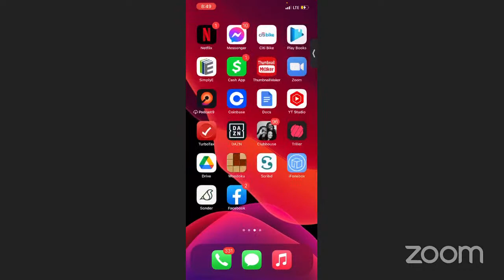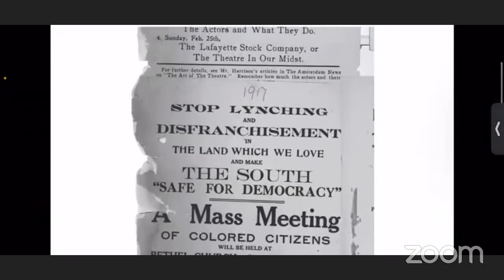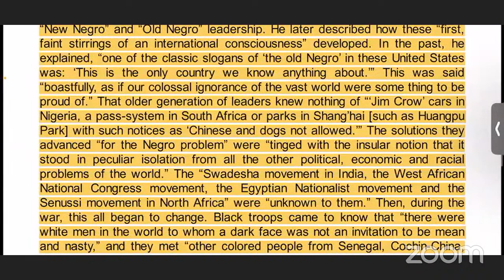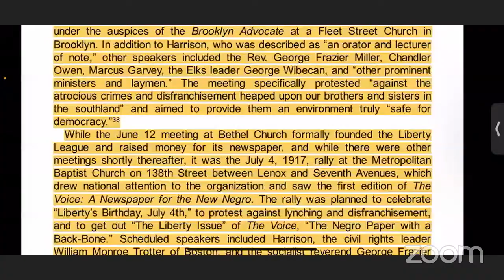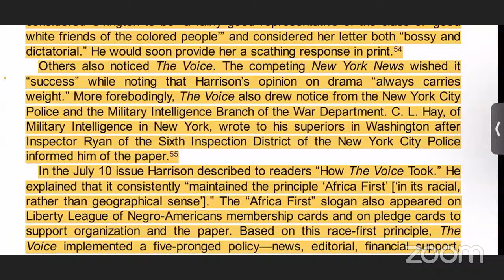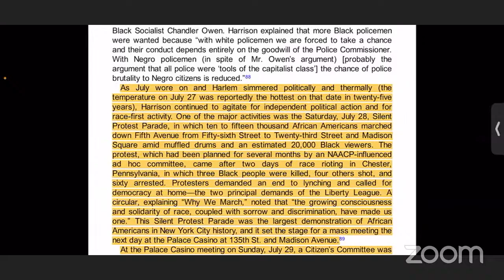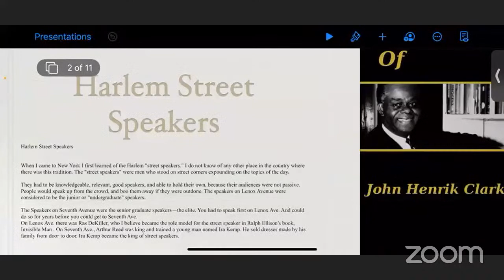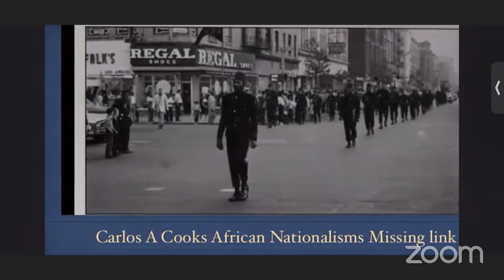Hubert Harrison’s Liberty League of Negro Americans and the Voice/1917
In June 1917, Harrison founded the Liberty League of Negro-Americans and The Voice, which were the first grassroots organization and newspaper of the New Negro movement in the Black “Mecca” of Harlem. The Liberty League called for an end to segregation and disfranchisement, armed self-defense and federal legislation against lynching, and international solidarity with the liberation struggles taking place in Ireland, Russia, India, and among “our brethren in Africa.” Unlike the “old crowd” Tuskegee model of industrial education or W.E.B. Du Bois’s focus on the “talented tenth,” Harrison’s Liberty League advanced a grassroots “Africa first” mass-movement orientation to address the various problems facing Black people.